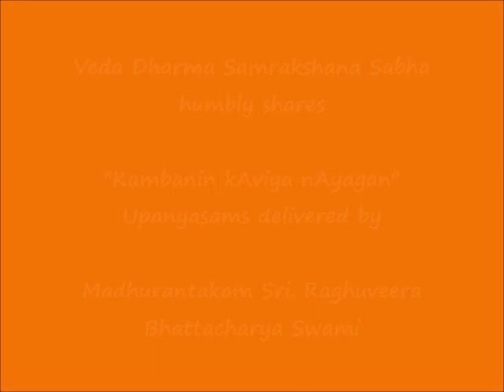003 - குருகுலவாஸம் (gurukulavAsam) - கம்பனின் காவிய நாயகன் (Kambanin kAviya nAyagan) Upanyasams